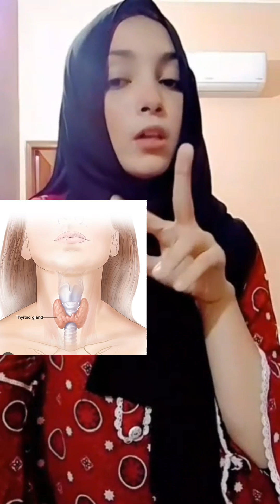Thyroid Gland n it's hormones 💗👉🏻learn